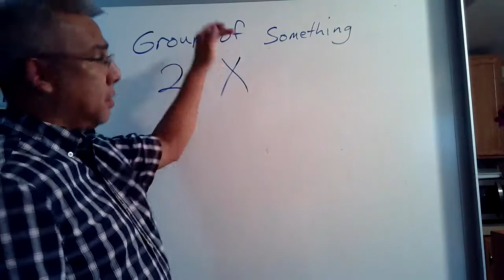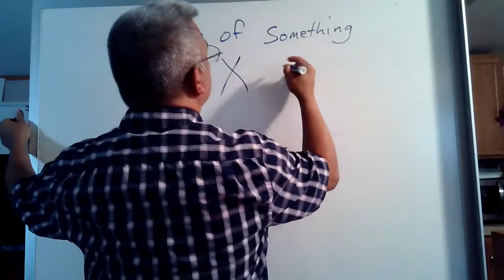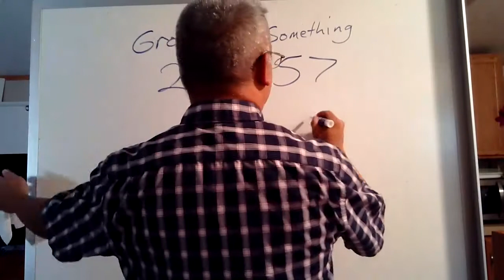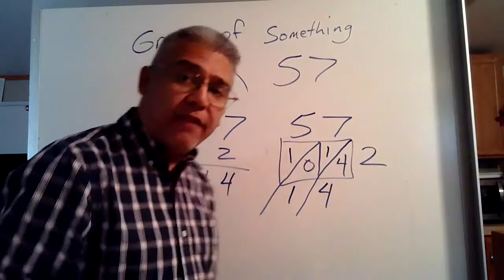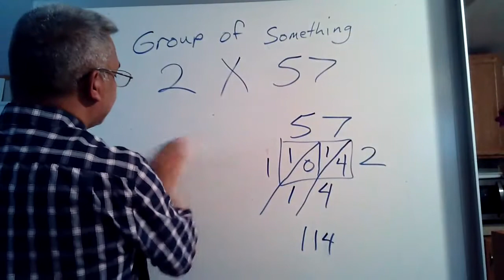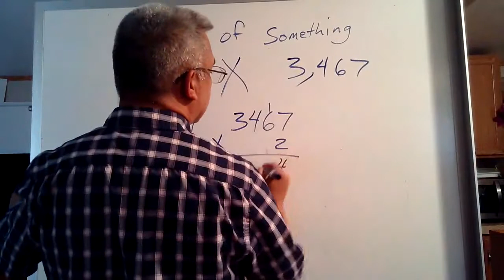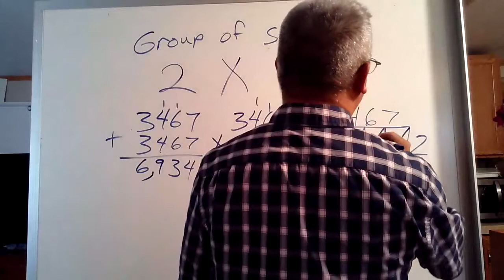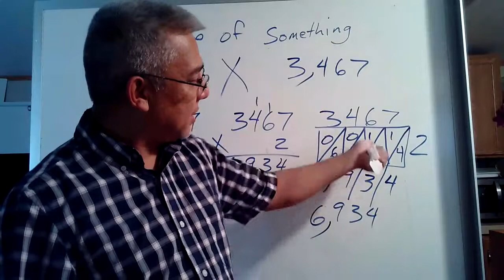Multiplication with Two